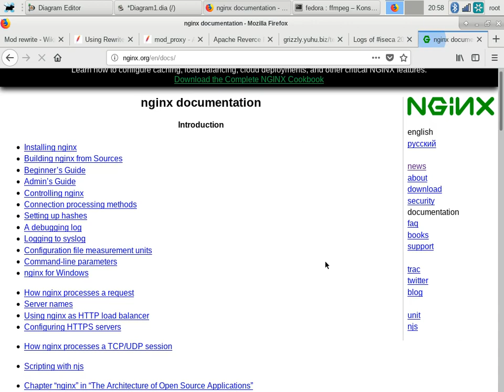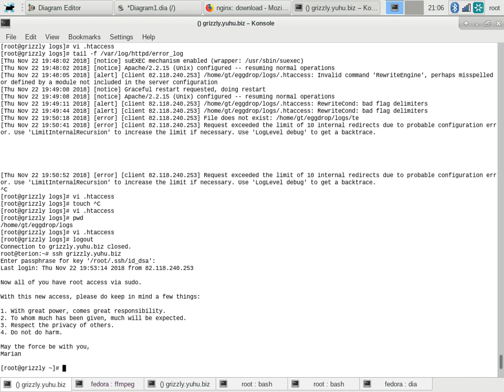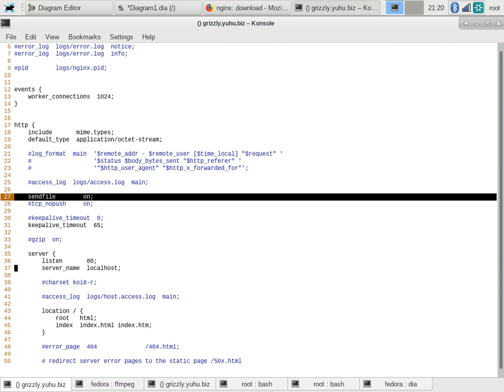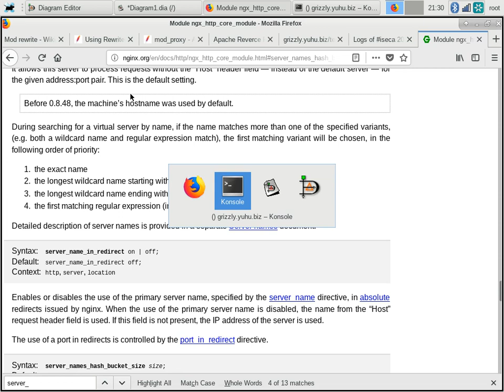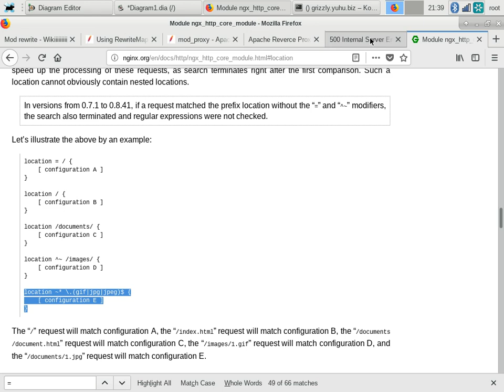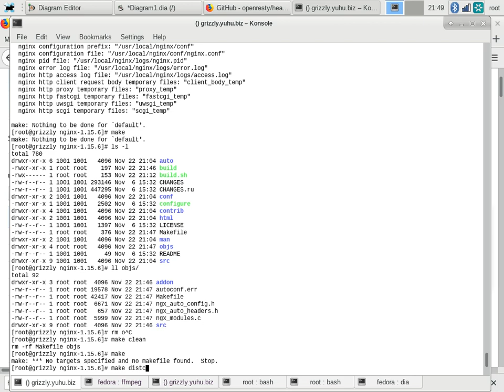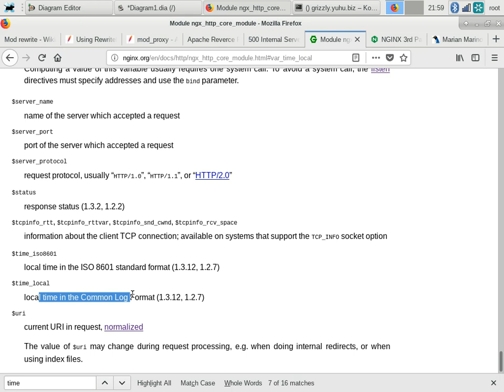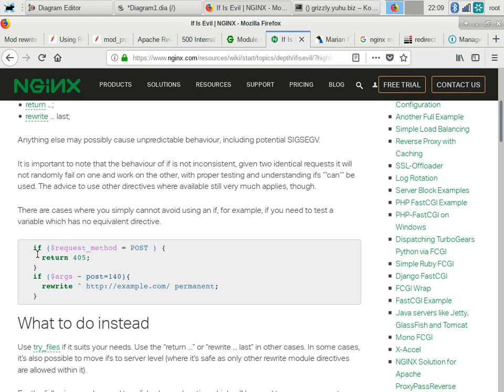LSA2 - Nginx part I